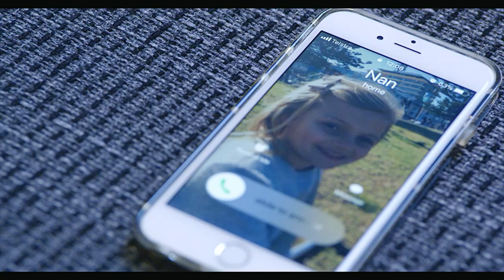"I want to do it"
Short Film by Roshan Hill
(this is an edited version)